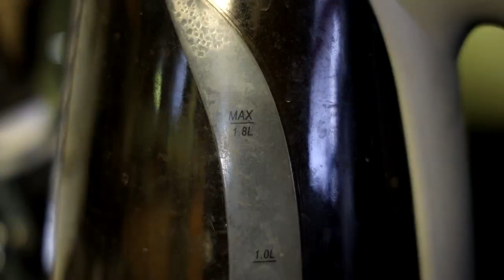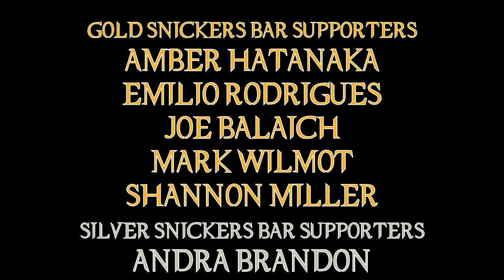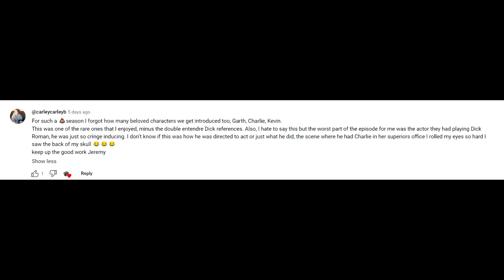Supernatural 07x20 'The Girl with the Dungeons and Dragons Tattoo' Episode Review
We have reached it! We have reached probably my favorite episode of Supernatural Season 7. After a multitude of crappy episodes, we get the introduction of Charlie!!!